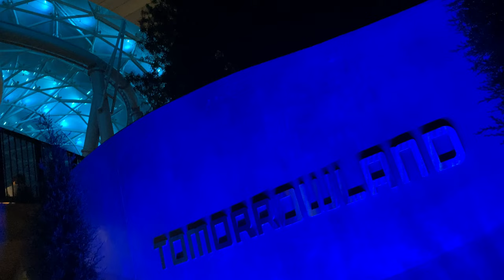TRON Lightcycle Run Off Ride Cinematics at NIGHT | 4K 60fps Footage (No Copyright)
This summer I had the chance to go to Magic Kingdom and ride TRON. While there I decided to take some footage and turn that into a video.